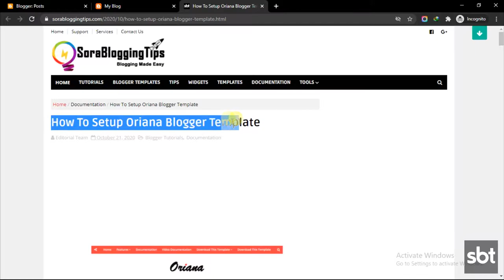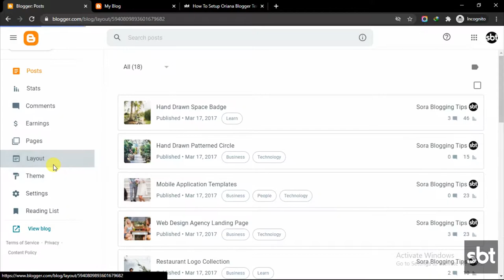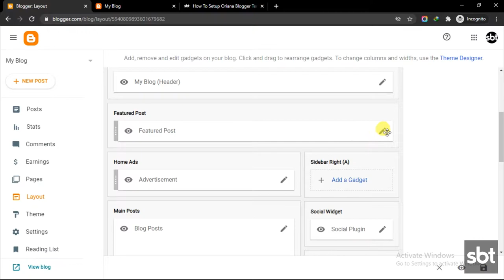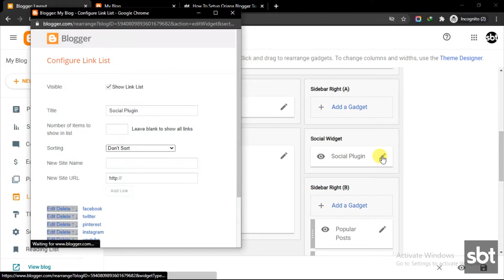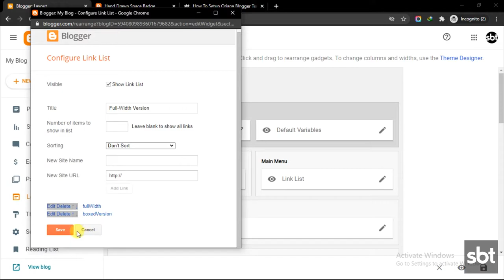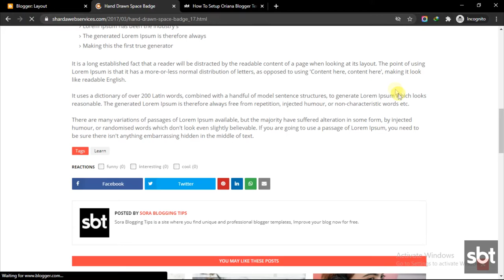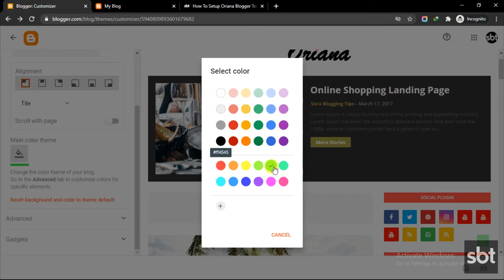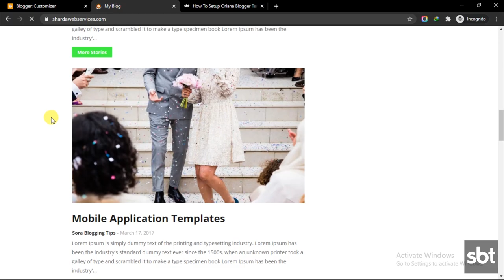How To Setup Oriana Blogger Template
Oriana Blogger Template is a super stylish, clean-looking blogger theme with elegant design and attractive typography. This theme comes with easy-to-read typography and futuristic looks.